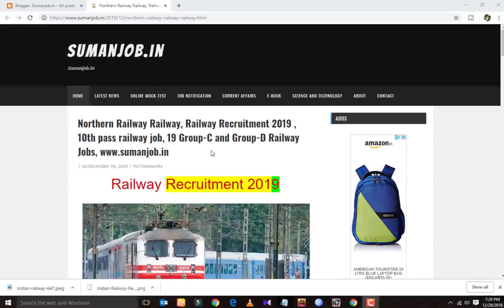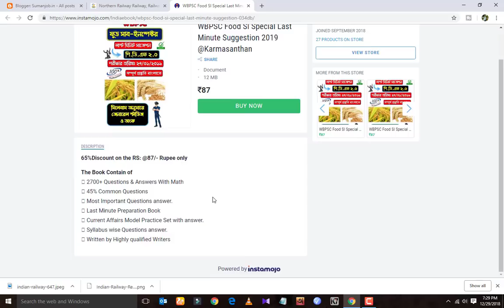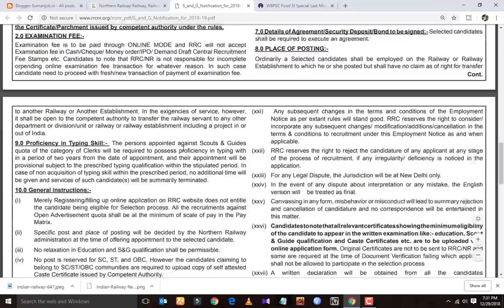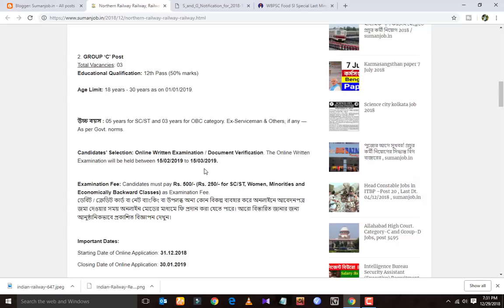railway recruitment 2019, recruitment ,12th pass, Group D job 2019 , kolkata recruitment